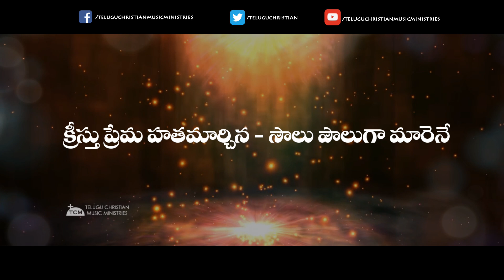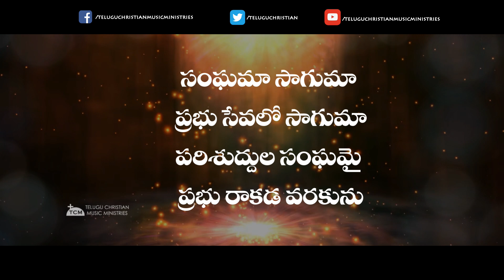Sangama Saguma | MM Sreeleka | Korako Track | Telugu Christian Music Track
Welcome to Telugu Christian Music Ministries Official Channel.

Lyrics: Bro. Vasanth B (UAE)